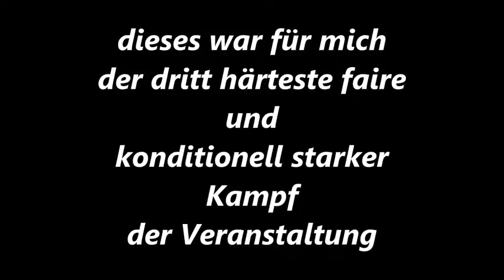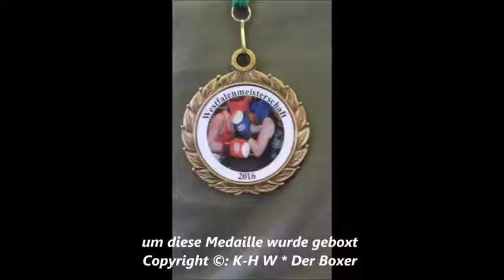151 * Der Sportler * Boxen * Nuri Yesil (MBR Hamm) vs. Vitali Hense (BC Münster) * 23.04.2016